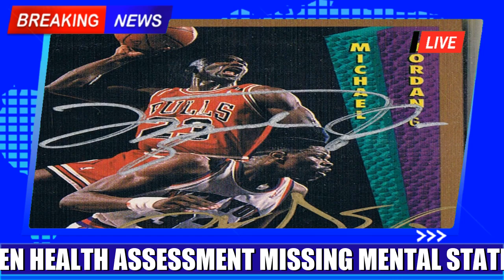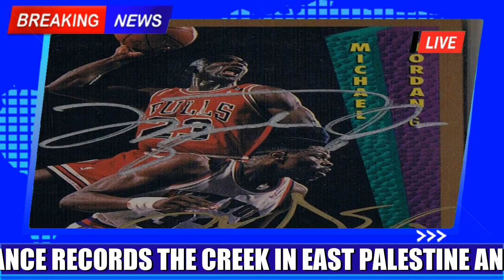82-Year-Old Accused Of Selling Fake Michael Jordan Cards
82-Year-Old Accused Of Selling Fake Michael Jordan Cards